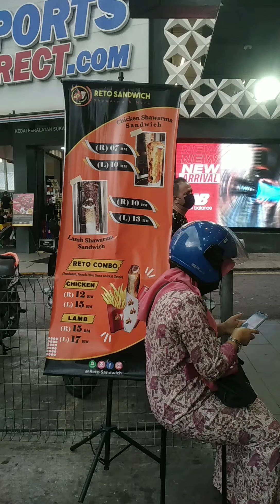one of the best shawarma chicken and lamb on the street of kuala lumpur